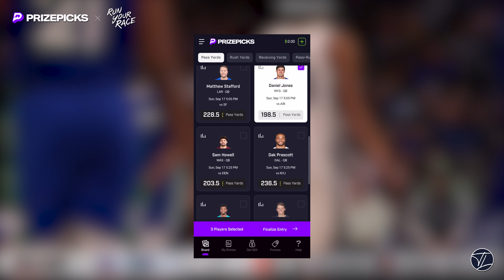Stanley Johnson | Living up to the Hype, Playing with LeBron, watching Luka drop 50 | Run Your Race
0:00 - Welcome Stanley to the Show
1:30 - Love for Basketball
4:38 - Locking in on Basketball
14:00 - Now it’s a business
16:17 - Oakland Soldiers
20:07 - Mater Dei
24:30 - College Recruitment
29:00 - Welcome to College Moment
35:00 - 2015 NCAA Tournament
42:37 - Draft Night
47:30 - Spencer Dinwiddie
50:20 - Carmelo Anthony
51:40 - Running into LeBron
1:00:05 - Going to the Raptors
1:03:55 - Going to the Lakers
1:08:10 - Gregg Popovich
1:10:10 - Dealing with the noise
1:15:50 - Luka vs Shai